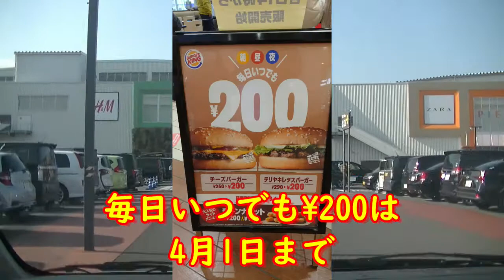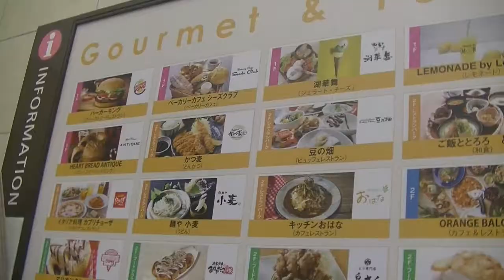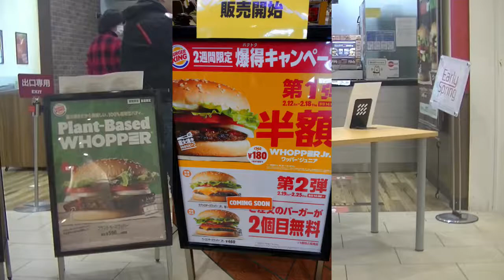ピエリ守山レポート バーガーキング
現在のピエリ守山です
例に洩れずと言いますか
またまたバーガーキングです(笑
キャンペーンについて行けません(´;ω;｀)